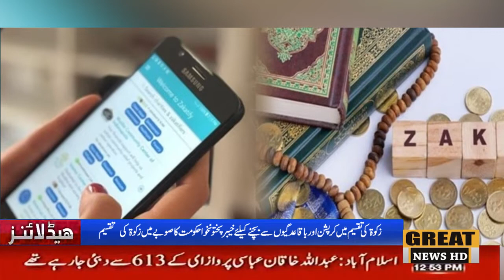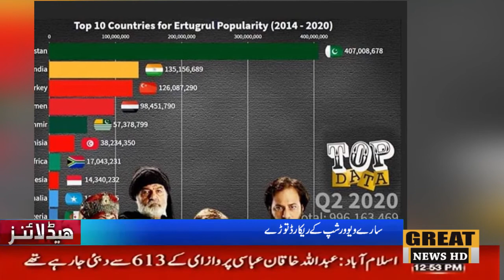1 PM Great news Headlines All Over the Pakistan 14th September 2020 🇵🇰📺🇵🇰📺